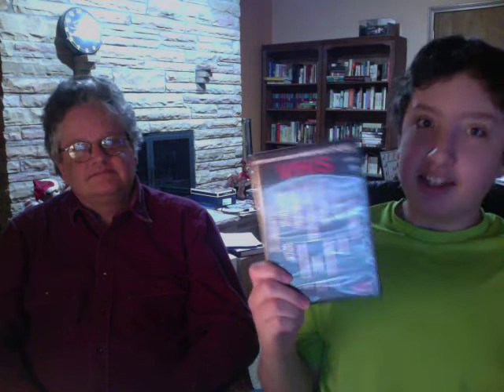Father and Son at the Movies, Episode 1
For our first show, we review the 2012 horror film V/H/S.